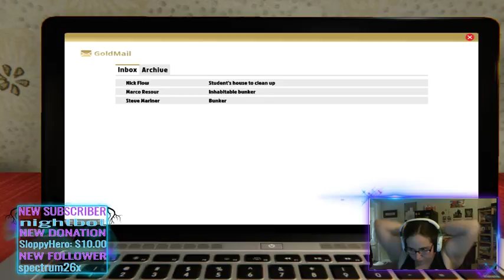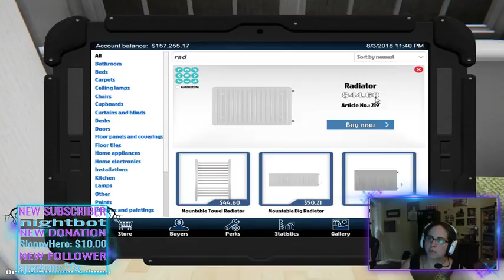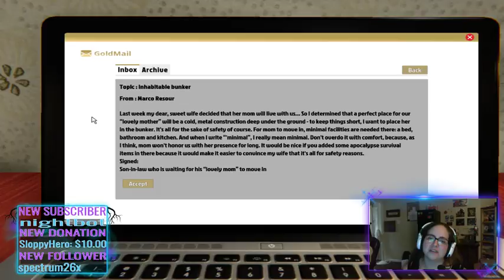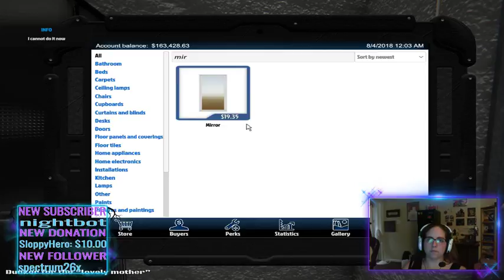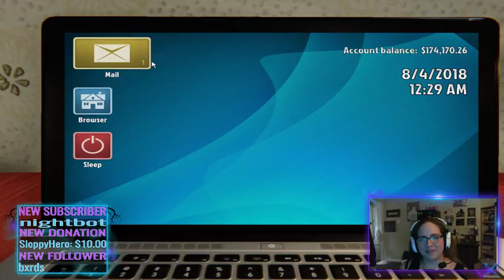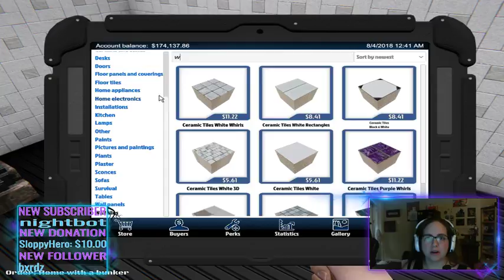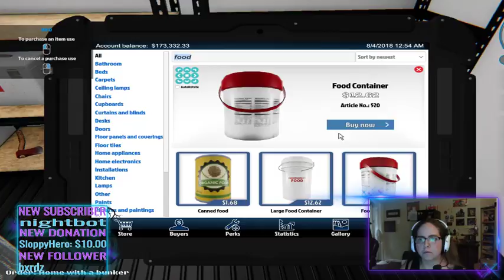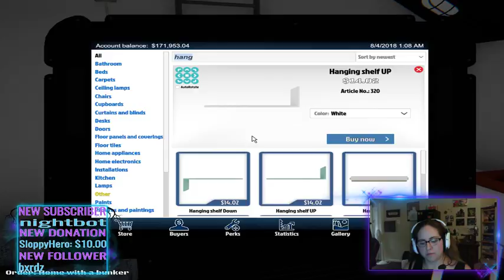finishing up our contracts!